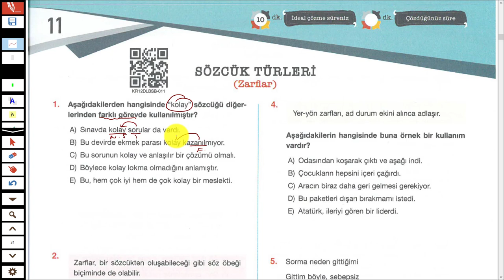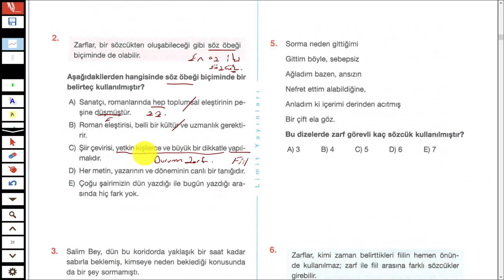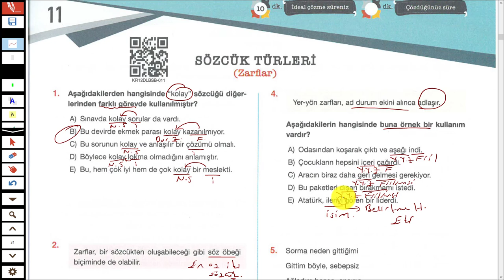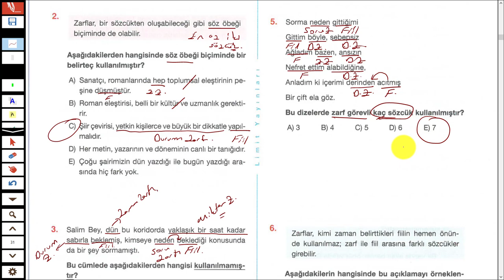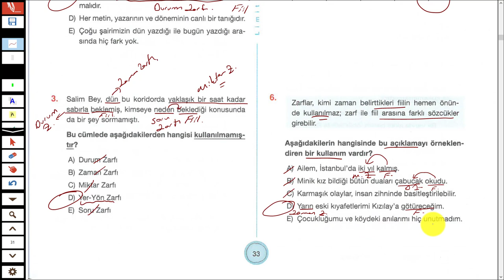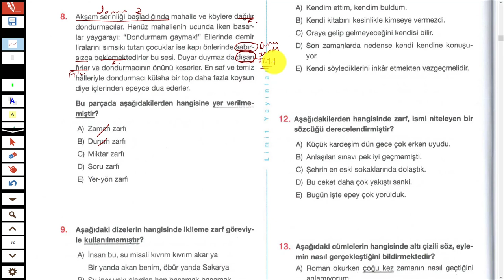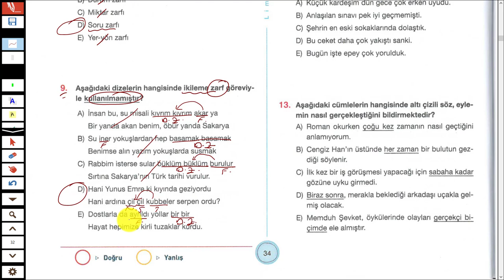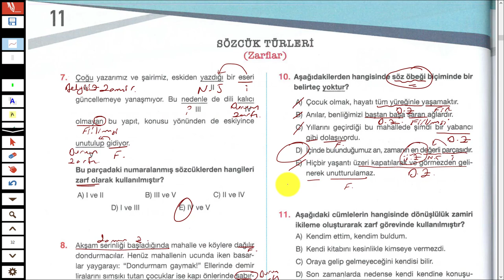LİMİT YAYINLARI - LİMİT KRONOMETRE DİL BİLGİSİ SB - ZARFLAR 11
Merhaba 2023tayfa ve 2023tayfaçalışıyor sizler için sözcüktürleri nden zarflar konusunun testlerini çözdüm.

İyi seyirler.